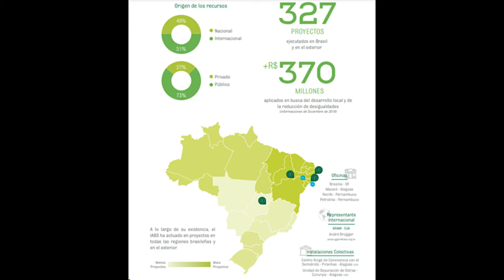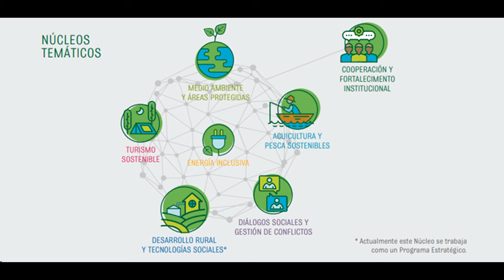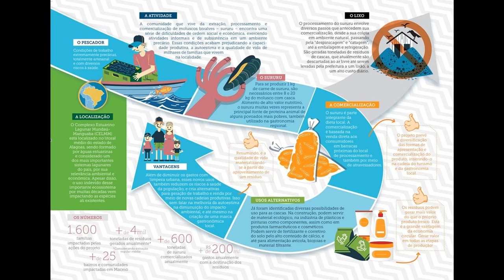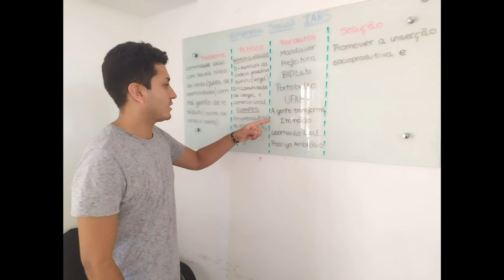Prácticas de Daniel Quintero en IABS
Prácticas realizadas en el Instituto Brasileño de Desarrollo Sostenible (IABS), para el Máster en Estrategias y Tecnologías para el Desarrollo